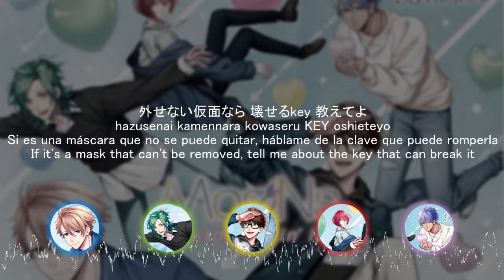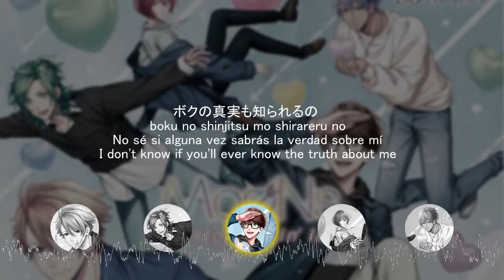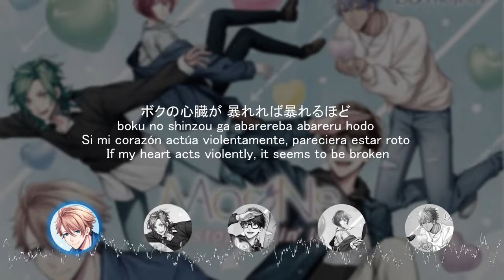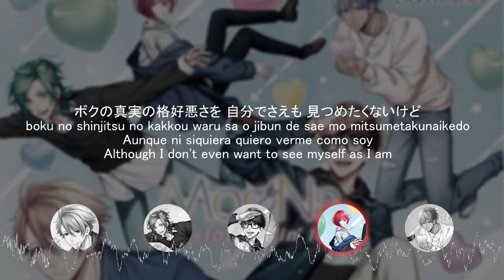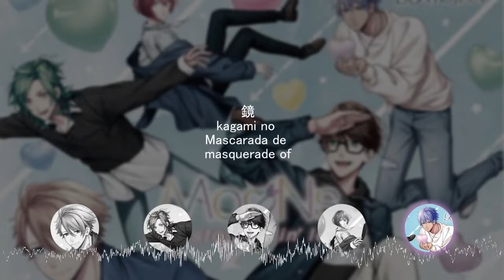Kagami no Masquerade — MooNs (Sub. Español, English) [B-PROJECT]